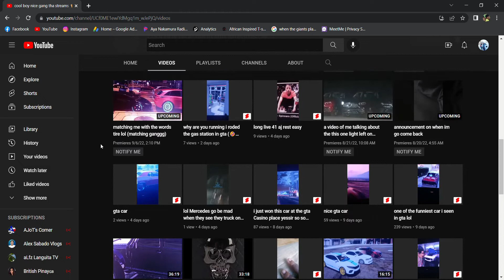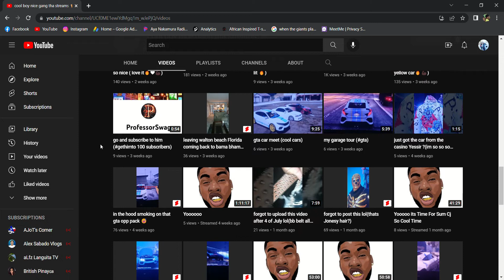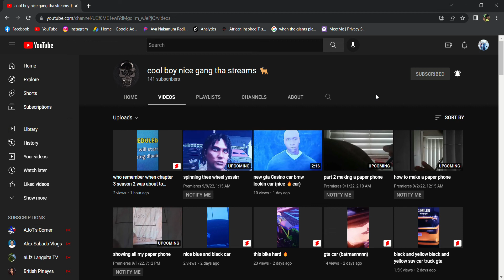Shoutout To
Welcome to Domo&Nene channel and hope you guys enjoy us.

We play varioties of video games that we own on the ps4. We also do vlogging of random things such as store items and crazy events. We do mukbangs and cooking videos.

​If you guys want to donate, Please feel free to do so...

​If you enter this live or premiere, there will be no drama or bullying because you will be blocked. No SPAMMING emojis or capital letters.

​If You New Here Please Knock on my Door & Ring My Bell. Don't Forget to smash that like button as well. Also Leave A Comment On One Of My Videos To Keep The Friendship and stay loyal